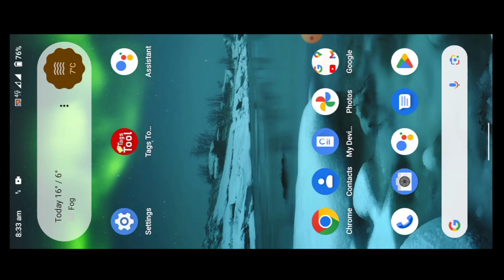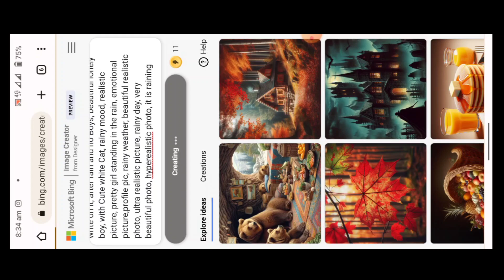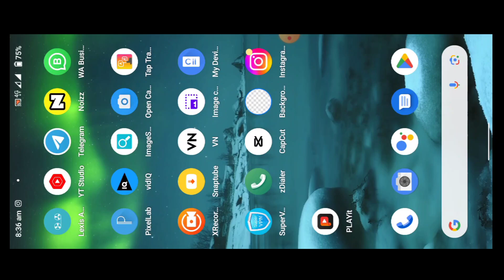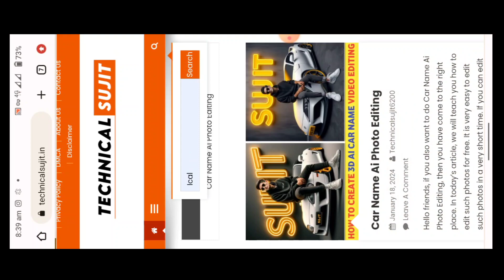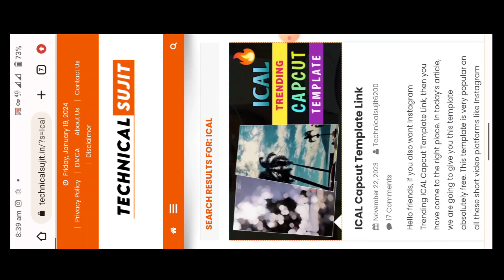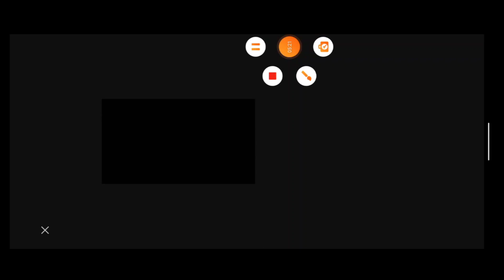Umbrella Boy Girl T-Shirt Name Video Editing | Instagram Trending Umbrella Boy Ai Photo Editing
Umbrella Boy Girl T-Shirt Name Video Editing | Instagram Trending Umbrella Boy Ai Photo

prompt 👉👉👉👉
realistic indian 20 Year old cute boy sitting on the road with an umbrella and a black mask on, wearing a yellow hoodie with name “SUJIT” write on it, after rain and no Boys, beautiful lonely boy, with Cute white Cat, rainy mood, realistic picture, pretty girl standing in the rain, emotional picture,profile pic, rainy weather, beautiful realistic photo, ultra realistic picture, rainy day, very beautiful photo, hyperealistic photo, it is raining

YOUR QUERIES...
 likhe
Friendship video editing vn
friendship video editing capcut template
Friendship photo video editing capcut template
3 Best friend video reels editing
3d Best friend video editing
3d Best friend name video editing
3d Best friend t shirt name video editing
3d cartoon video kaise banaye
3d cartoon Best friend photo editing
cartoon Best friend video kaise banaye
instagram cartoon photo editing
instagram cartoon video kaise banaye
instagram reels cartoon video editing
instagram cartoon name video editing
muskan name video editing
3 Best friend name reels video editing
3 Best friend name reels editing
Faizan name video editing
Faizan name reels video editing
Faizan name reels editing
Instagram trending custom name on T shirt. Best friend image reels editing
Name on shirt Best friend image
Tik tok Instagram trending custom name on T shirt Best friend image editing
Friendship name video editing
Friendship name video kaise banaye
Friendship name art video editing
Viral T shirt Best friend name image reels editing
T shirt Best friend name image reels editing
3 Best friend name wali T shirt kaise banaye
3 Best friend name wali T shirt video kaise banaye
Viral cute Best friend name video editing
3 Best friend name wali T shirt kaise banaye
Name on T shirt Best friend image reels editing
how to make Best friend t shirt video with own name
Apne name ke T shirt video kaise banaye
Apne name ke T shirt video kaise bnate hai
Apne name ko T shirt pr kaise likha